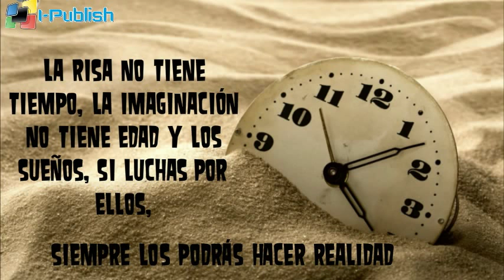El Grupo de I-publish desea Feliz Cumpleaños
App Celulares, Telepantallas en "Unquillo ,Rio Ceballos ,Agua de ORO" Juntos nos volvemos mas Grandes .-